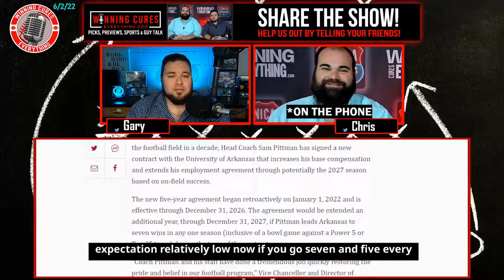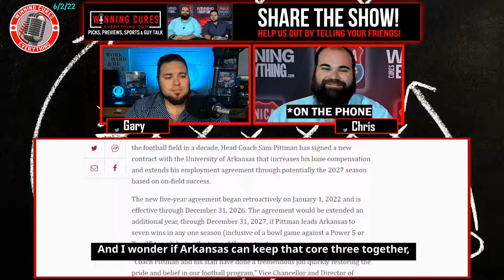Arkansas signs Sam Pittman to new 5 year contract extension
Sam Pittman signed a new 5 year contract as the Arkansas football head coach, and it kinda follows the Kentucky philosophy.  Cheers to the Hogs for keeping expectations reasonable and for locking up a guy that we really like.